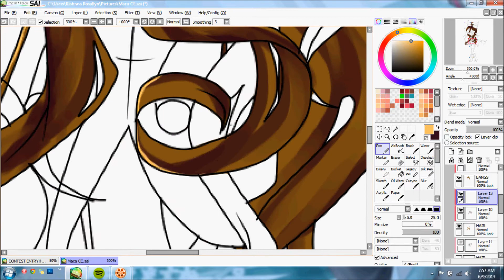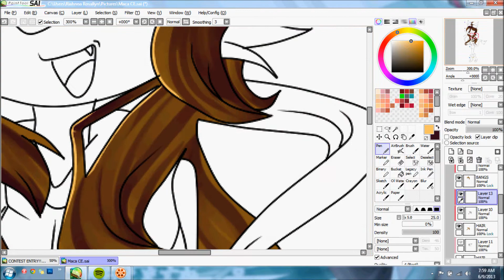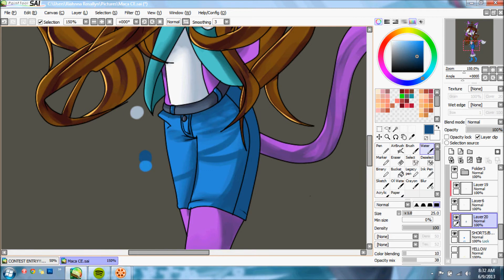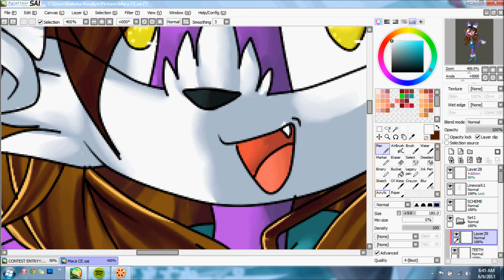Paint Tool SAI- Maca